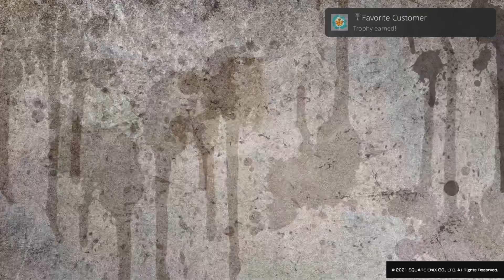NEO : The World Ends with You W3D5 Money Grinding ¥1,000,000 Per Run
Go to Shibuya Hikarie (Day 5 Week 3). Set the difficulty to ultimate and chain 8x Hardcore Puffers +2 of any other noise symbol. You should easily make a killing with just one run of this. You want to make sure you have a 10 chain to guarantee the drops without needing to rely on killer remix.

One run of this will net 880000 yen from the money pins and about 120000+ from the excess pins. So about 1 million per run.